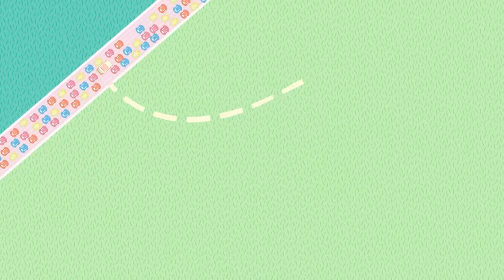Such Tasty Adventures with Molang 🤤 Season 2 Episode 38 & 39